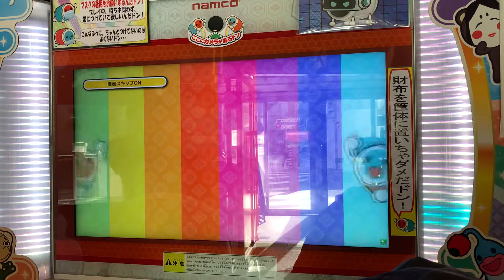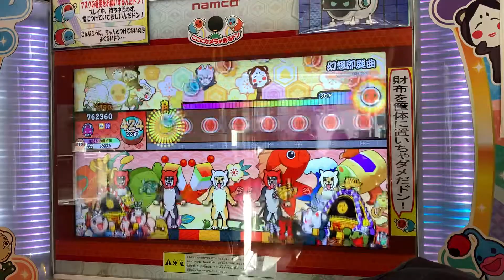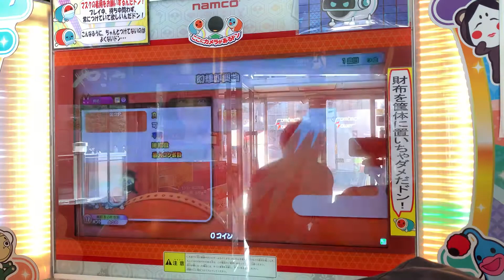幻想即興曲 ばいでた 可4不可1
そこさえミスらなければ